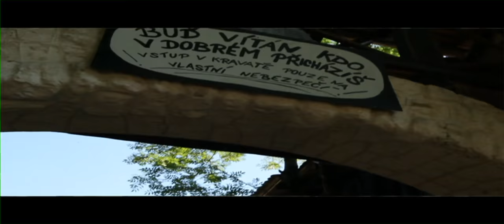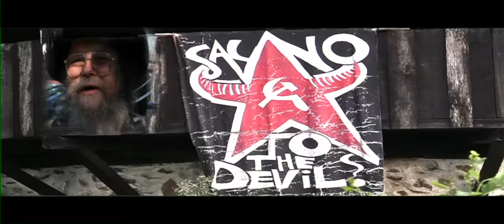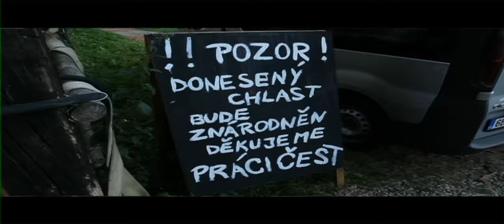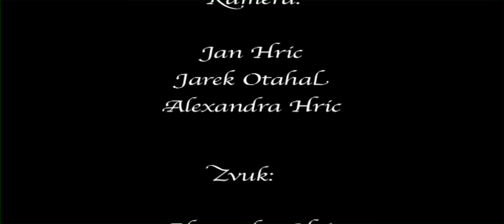Magorovo Vydří U Skaláka 07.2010 ( jan Hric )